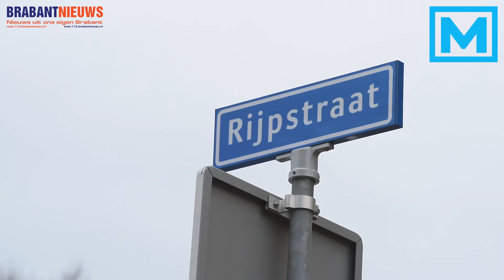(VIDEO) 11-11-2015 Filiaal Zeeman aan de Rijpstraat in Breda overvallen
BREDA – Een filiaal van de Zeeman aan de Rijpstraat in Breda is woensdagochtend overvallen door een gewapende man. De man zou een donkerblauw trainingspak dragen en is te voet gevlucht. De politie is direct een zoektocht gestart in de omgeving.

Voor zover bekend raakte er niemand gewond, ook is niet bekend of er iets is buitgemaakt.